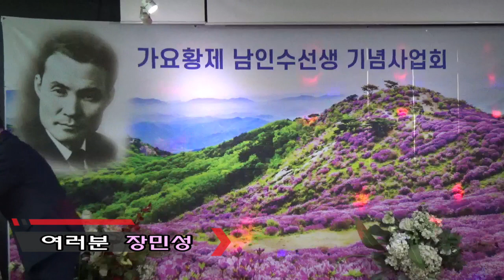남인수기념사업회중앙회 # 정기공연 # 가수 장민성 # 옹이(조항조) & 여러분(류계영) # 서울종로3가 # 한우리5층카페 # 23.07.02